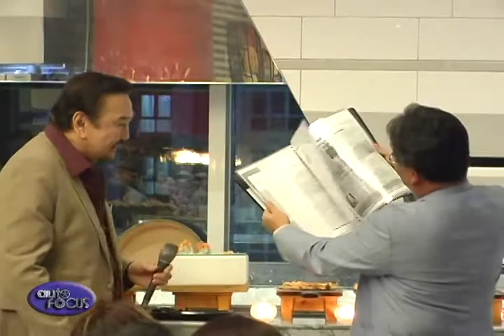Honda Cars Philippines Bids Goodbye To Outgoing President Toshio Kuwahara Special Feature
As our way of paying tribute to one of the top executives of the local auto industry who has contributed to the sector’s dynamism and who would soon be sorrily missed as he shall be taking on a new assignment, here are some sights and sounds of the send-off party given to him recently. To the outgoing President and General Manager of Honda Cars Philippines, Mr. Toshio Kuwahara, we dedicated this Special Feature.